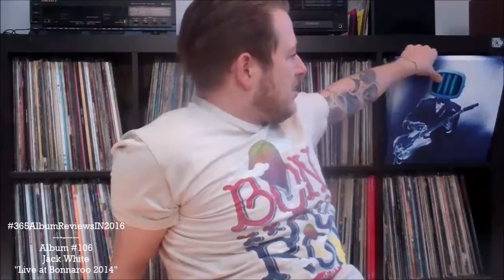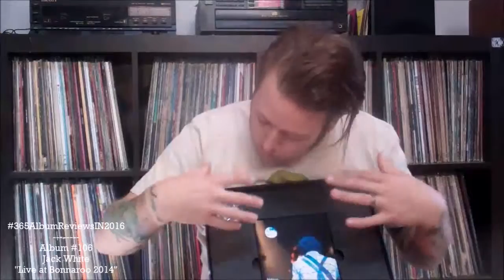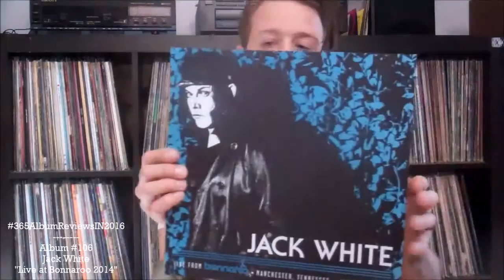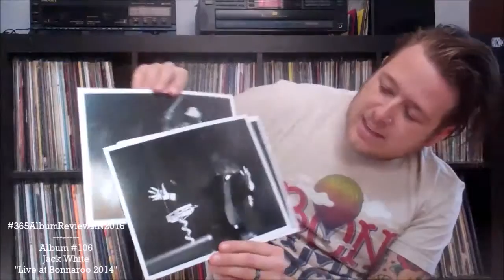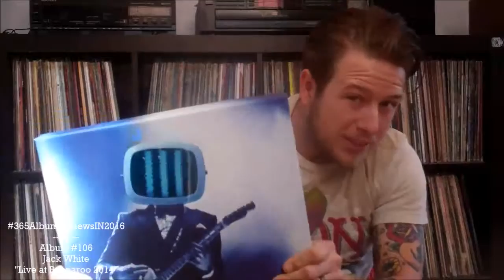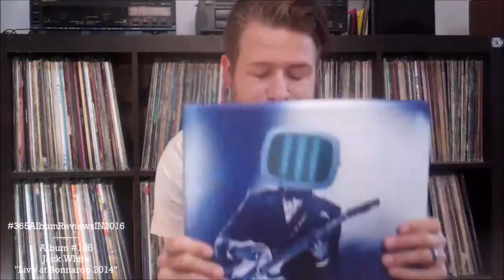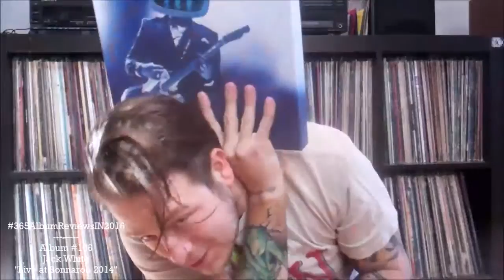Jack White - "Live @Bonnaroo 2014 Boxset" 365AlbumReviewsIN2016 - Daily Vinyl [#106]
On the cusp on this ones 2 year anniversary, I take a look at the career spanning, and very. . .very impressive live album boxset from Jack White and his Third Man Records. Having been at this show in person, it makes it all the more special. Enjoy.

My Favorite Tracks: Lazaretto, Seven Nation Army and really pretty much the whole damn thing. Followed this up with his set in April of 2015 at Coachella and it was just as good. From one music nerd to another, see Jack live.